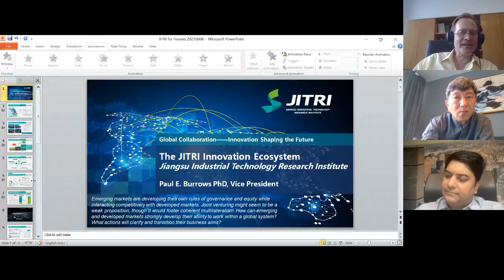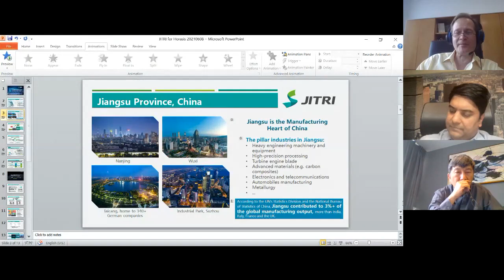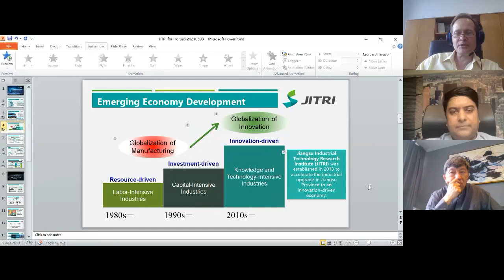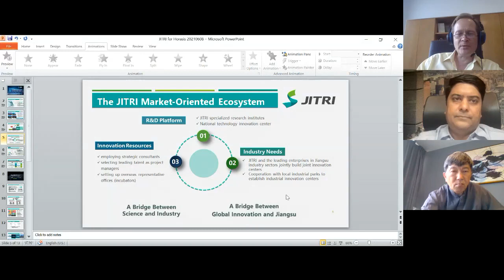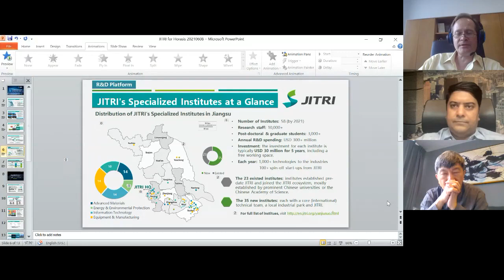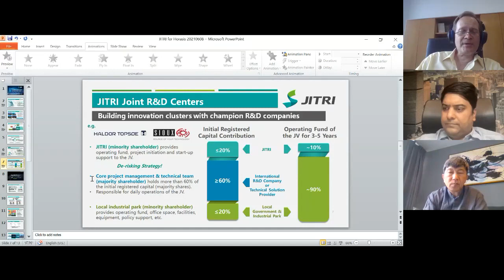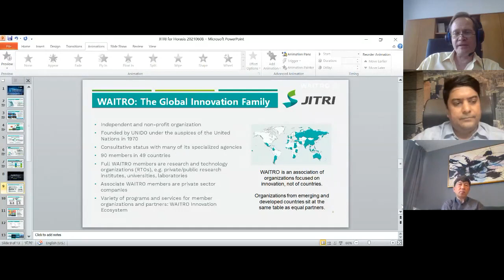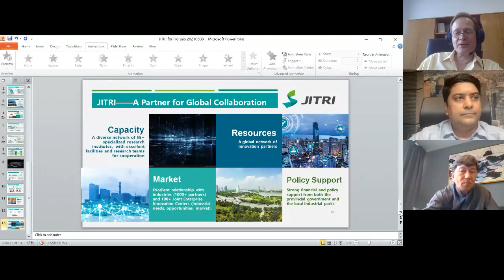Ensuring Coherence in Emerging Markets, Horasis Global Meeting 2021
Emerging markets are developing their own rules of governance and equity while interacting competitively with developed markets. Joint venturing might seem to be a weak proposition, though it would foster coherent multilateralism. How can emerging and developed markets strongly develop their ability to work within a global system? What actions will clarify and transition their business aims?
• Paul E. Burrows, Vice President, Jiangsu Industrial Technology Research Institute (JITRI), China
• Sandeep Pachpande, Chairman, ASM Group of Institutes, India
• Ron Somers, Founder and Chief Executive Officer, India First Group, USA
Chaired by
• Winston Mok, Private Investor and Columnist, South China Morning Post, China